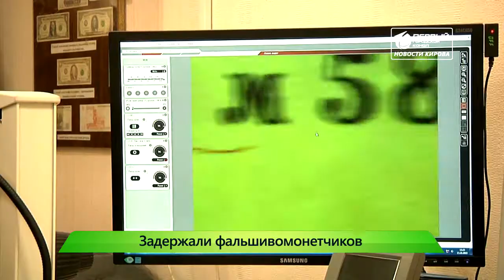Место происшествия Новости Кирова 17 10 2019